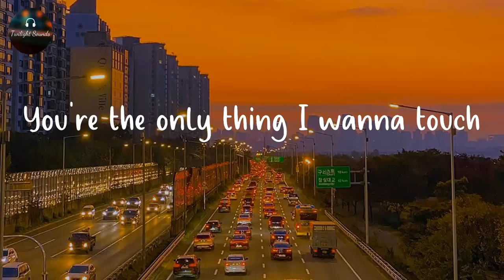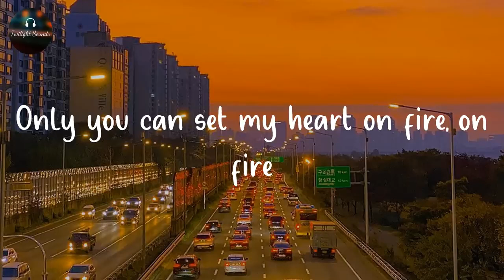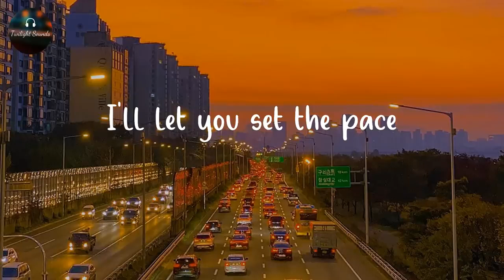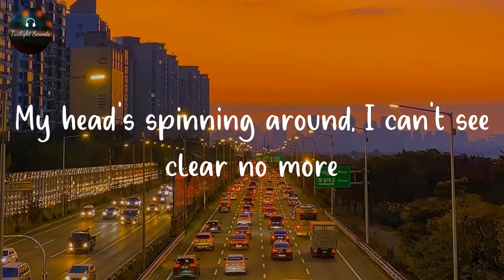Ellie Goulding — love me like you do – [Lyrics]